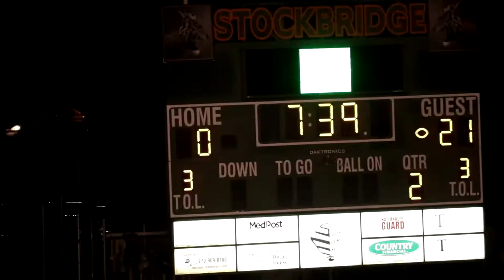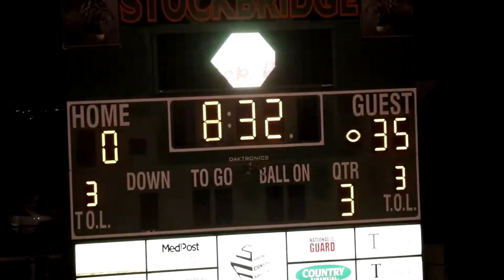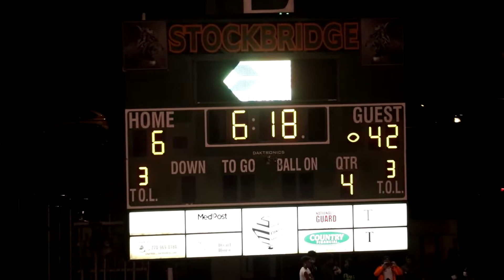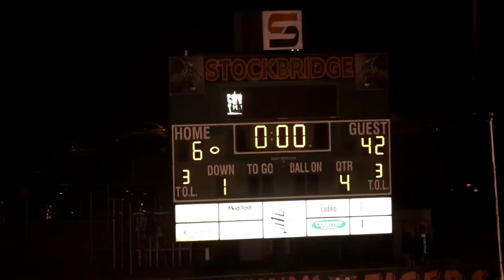Ola Mustangs vs Stockbridge Tigers 2020